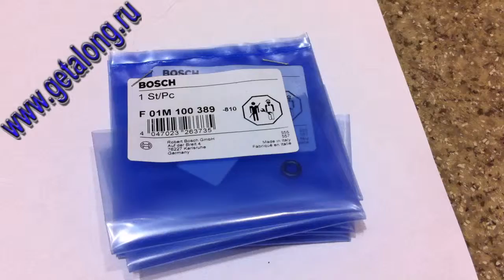F01M100389 Уплотнительное кольцо BOSCH (RVI)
F 01M 100 389, Уплотнительное кольцо BOSCH

RVI (RENAULT VEHICULES IND.) 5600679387